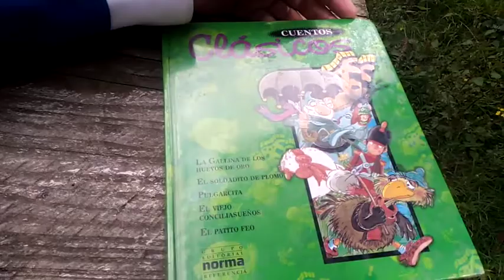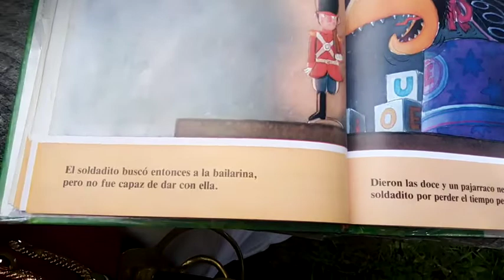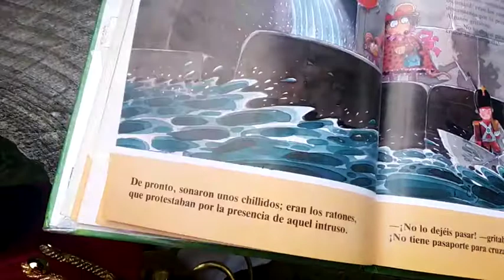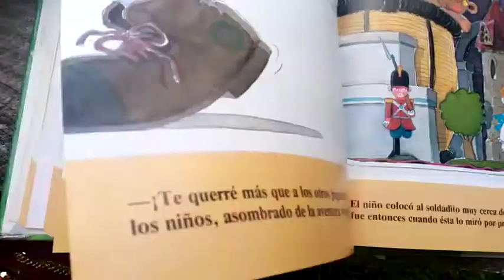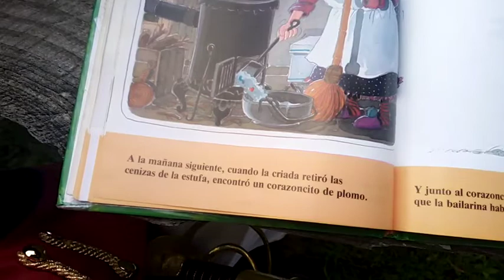El Soldadito de Plomo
Lectura de la Versión Corta del Cuento.